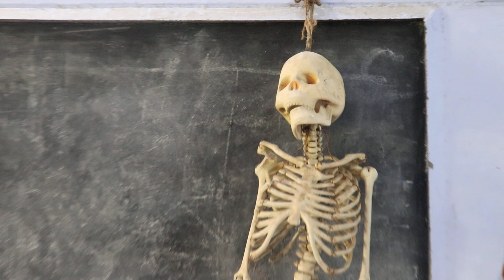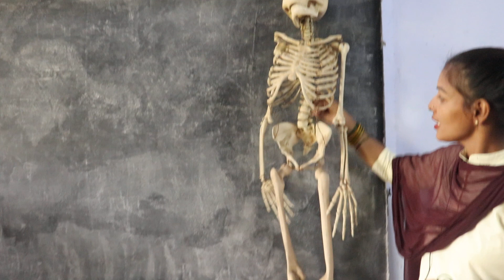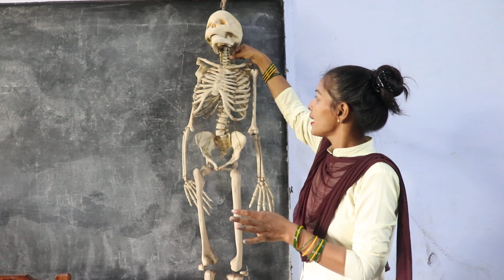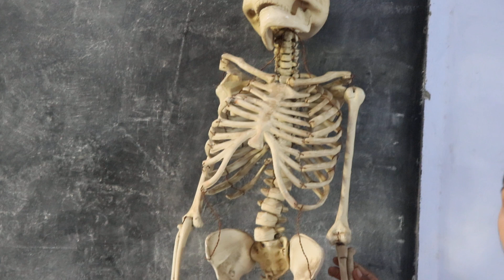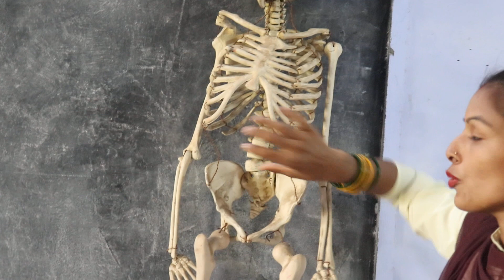कंकाल तंत्र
Skeleton is most important to us
 आज कि इस वीडियो में हमने कंकाल तंत्र से संबंधित कुछ जानकारियां बताइए हैं जो प्रत्येक मनुष्य के लिए जानना और बातों का ज्ञान होना उसके लिए अत्यंत आवश्यक है हमारे शरीर का ढांचा किसका बना होता है आरटीओ का तो वह हड्डियां में किस प्रकार से प्रोडक्ट करती हैं किस प्रकार से हमारे शरीर को नुकसान होने से बचाती हैं ऐसा वीडियो में आज हमने बताया